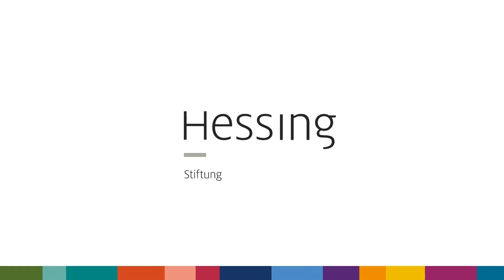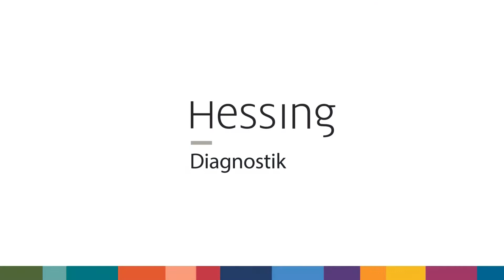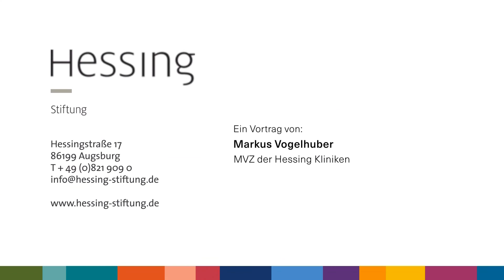Verletzung des Meniskus (Top-Medizin kurz erklärt)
Über Verletzungen am Meniskus und konservative sowie operative Behandlungsoptionen berichtet Markus Vogelhuber von den Medizinischen Versorgungszentren der Hessing Stiftung.